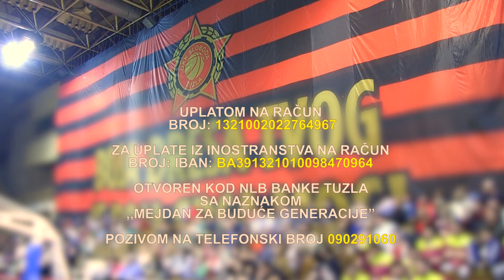Svi za Mejdan, Mejdan za sve - Merima Softić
RTV Slon kao društveno odgovoran medij, odlučila je  da pokrenemo još jednu društveno odgovornu kampanju, na način na koji mi to možemo i onoliko koliko mi to možemo.
Poznato vam je da je SKPC "Mejdan" u zadnjem nevremenu pretrpio ogromne materijalne štete i da je upućen poziv za donaciju novčanih sredstava kako bi što prije bio obnovljen. I upravo taj poziv naš je vid donacije i društvene odgovornosti. Od 29 jula u okviru radio programa, a od danas u okviru TV programa emitujemo niz promo spotova posvećenih Mejdanu - tuzlanskom hramu sporta i njegovoj obnovi. Svi za Mejdan, Mejdan za sve